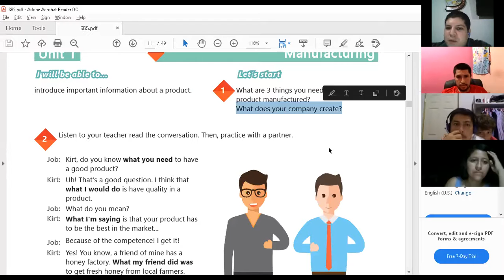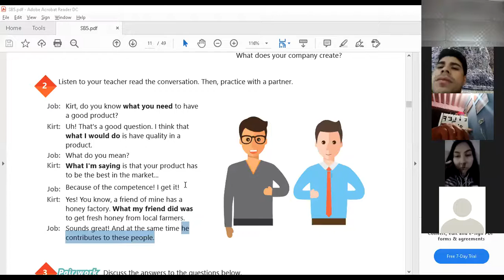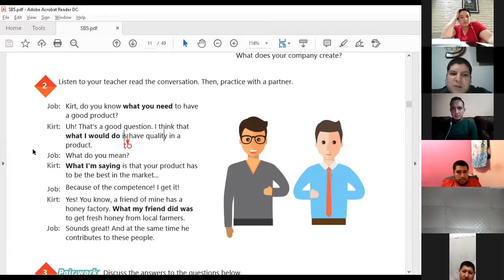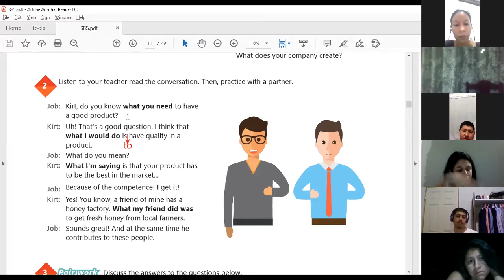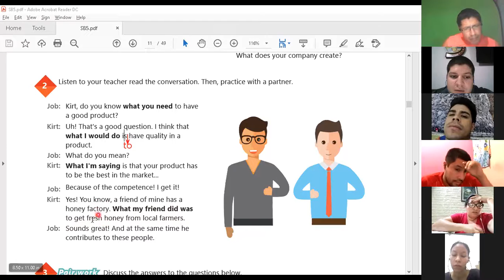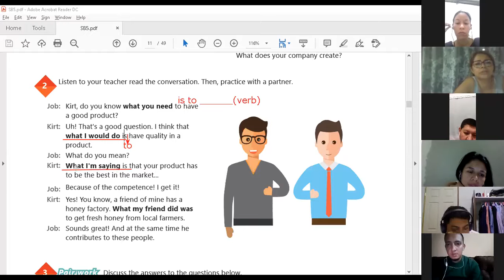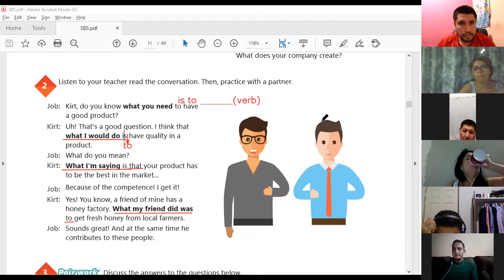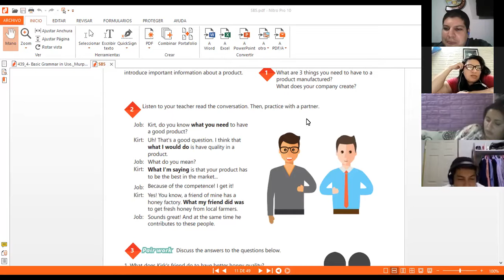Ingles Corporativo-Videoconferencia #2 How to use what clauses. Part 1